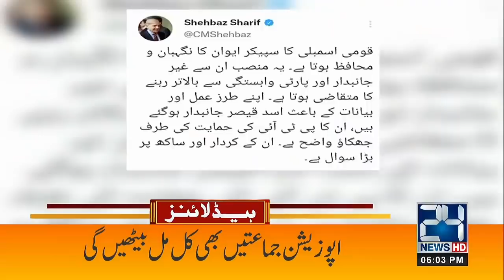No-Confidence Motion: PM Imran Khan Slams Opposition | Huge Announcement | 6pm News Headlines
No-Confidence Motion: PM Imran Khan Slams Opposition | Huge Announcement | 6pm News Headlines | 13 March 2022 | 24 News HD

24 News HD is one of the leading news channels of Pakistan bringing you the latest current affairs from Pakistan and around the world.  Live National Assembly and Senate Session.